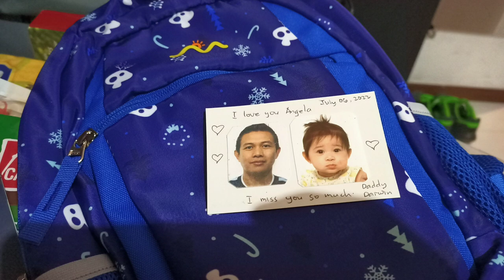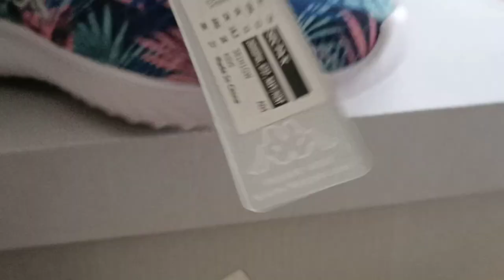SHOES | Baby Angela , Andre at Kambal Dave and Liam